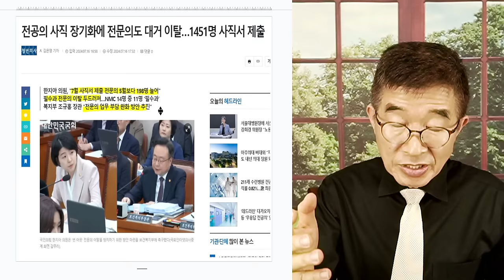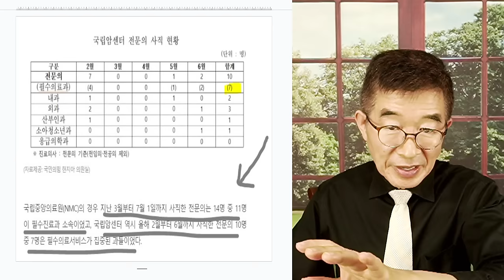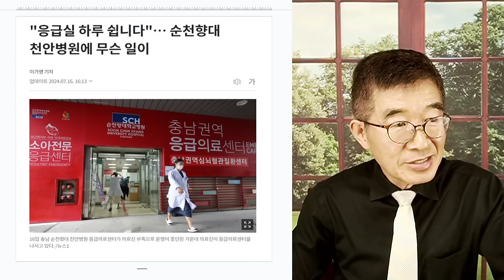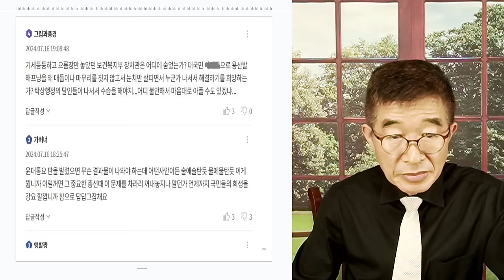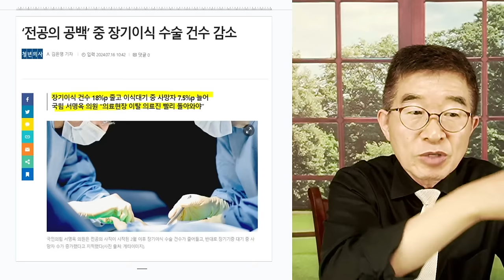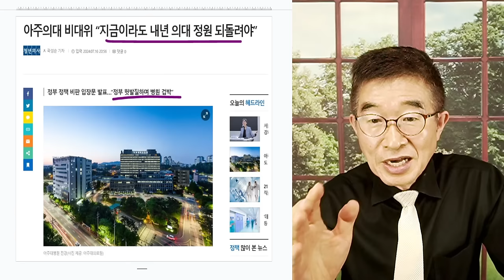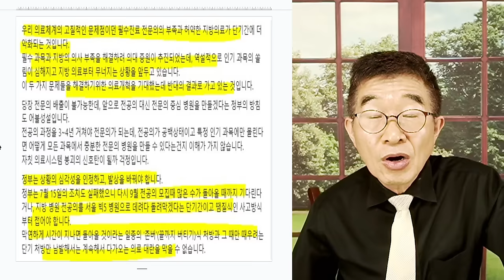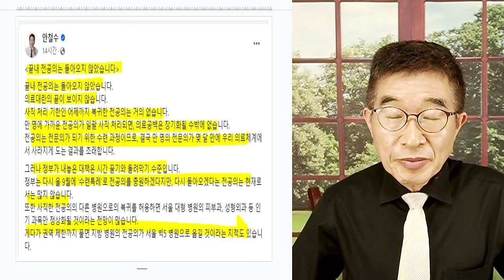사망자수 증가 / 감추고 싶은 후유증 / 의료사태 장기화, 어떤 일이 일어나고 있나? / 감추고 싶겠지만, 결국 모두 드러날 수 밖에 없어 / 정부입장, 대책없다 [공병호TV]